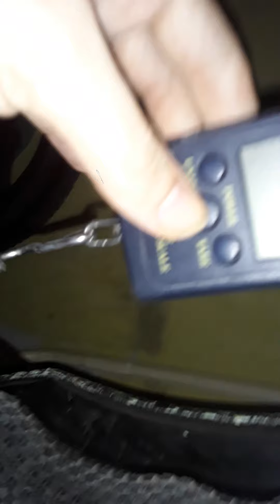бескамерка засох герметик велосипед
обод не бескамерный покрышка не бескамерная откатал год полёт нормальный. дырки латаются порезы нет. жгуты червяки не использую.